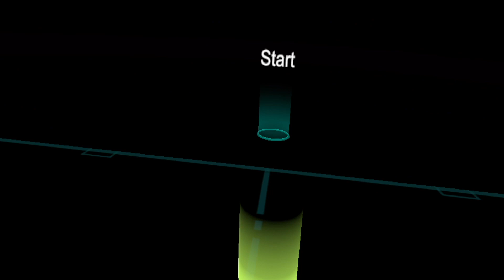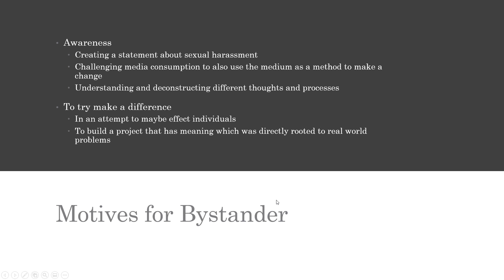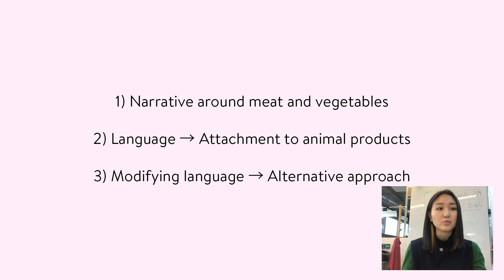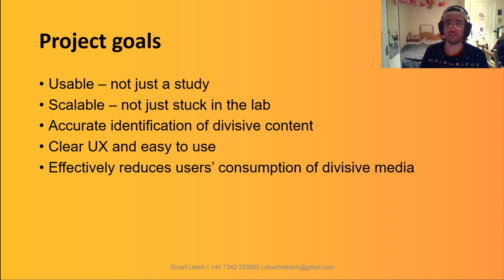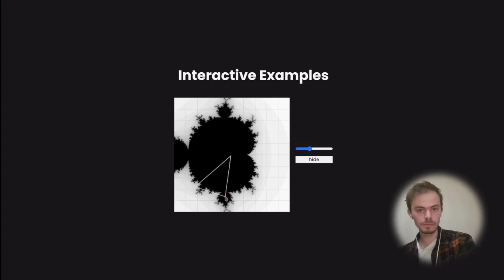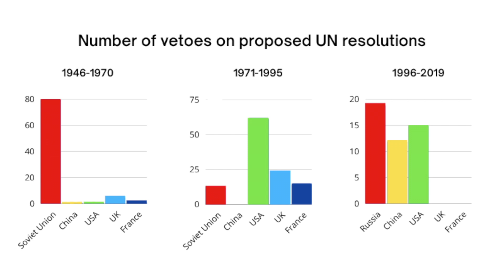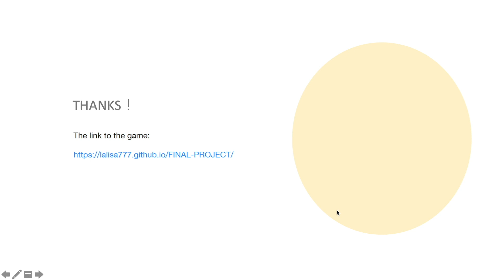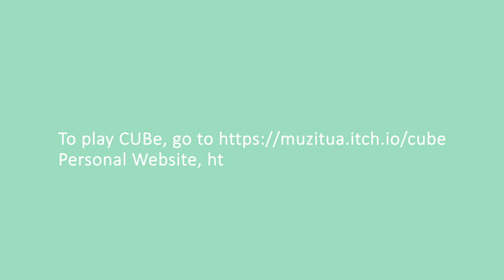MSc Creative Computing Graduate Showcase | 10 December 6pm-8pm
Welcome to the first evening of the MSc Creative Computing Graduate Showcase at UAL CCI!

As we piloted the MSc Creative Computing course 15 months ago, none of us would have imagined the later half of our course to be entirely online. Nearing the end of our journey full of unexpected surprises, we are super happy to share with you our virtual graduate showcase to celebrate the end of our time at CCI and the beginning of our new chapters.

The MSc Graduate Showcase is spread across the evening of the 10th and the 11th of December, 6pm - 8pm. 🎟

Website designed and developed by Moritz Salla, Josh Murr and Conor Rigby.

Art and Computing share a connected lineage within the discipline of computational arts. Examples include Nam June Paik’s experimentation with magnetic fields to shape distortion patterns on vintage CRT TVs, and Vera Molnár’s experiments with generative algorithms to create process-based drawings. From the start of computational arts, vanguard artists have worked with voltage and code in a simpatico relationship of co-creation. Artists in this lineage engage with technology as insiders shaping materials through process-based experimentation.

The development of this lineage manifests within this graduate exhibition through explorations in creative machine learning and immersive environments. The Creative AI work presented here shape new perspectives and ways of seeing through networks. Additionally, critical AI interventions question AI’s role in society. Beyond exploring machine learning, immersive worlds use critical play to interrogate social issues inside game systems. The politically engaged work within this show strikes at heart of CCI’s social mission, which is to create artists and designers that understand the implications of the technology they bring forth.

— Phoenix Perry, MSc Creative Computing Course Leader.

We hope you enjoy tonight's show!

With love,
CCI team.